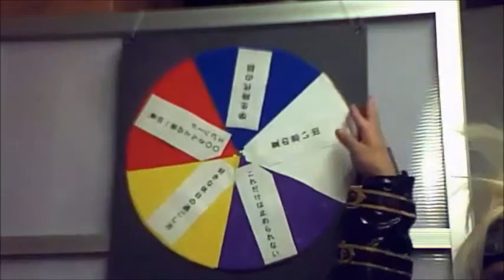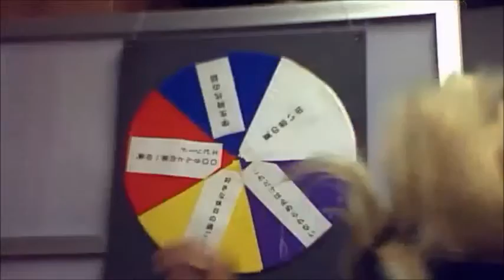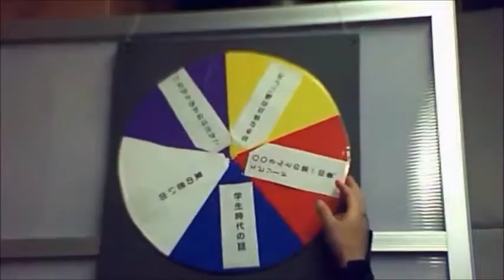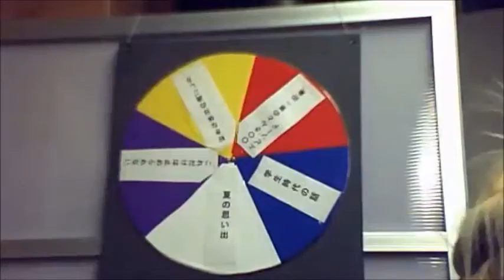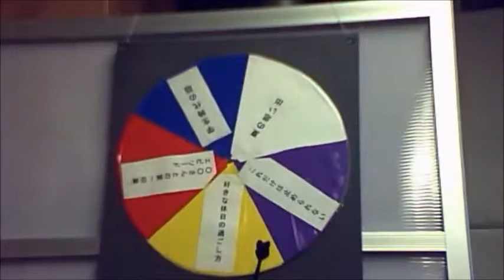第１６回「月刊NINJAMAN JAPAN」を公開！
現代に蘇りし忍者の末裔NINJAMAN JAPANがお送りするニコニコ生放送！ 何が飛び出すかわからないサプライズな内容に、乞うご期待!?

8/14（金）に放送したアーカイブです。